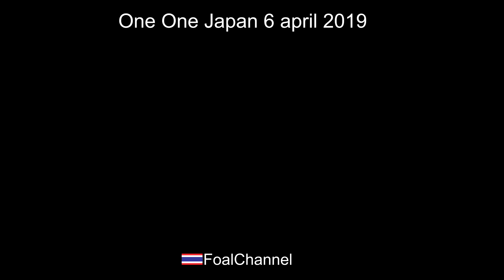One One Japan ครั้งที่ 2 วันที่ 6 เมษายน 2019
บรรยากาศงาน One One Japan ครั้งที่ 2
ณ สนามแข่งรถ พีระเซอร์กิต พัทยา

PS Auto บ้านสวน ชลบุรี ศูนย์รวมรถมือสองที่ดีที่สุด
USticker งานป้ายสติ๊กเกอร์และสกรีนเสื้อราคาถูก

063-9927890